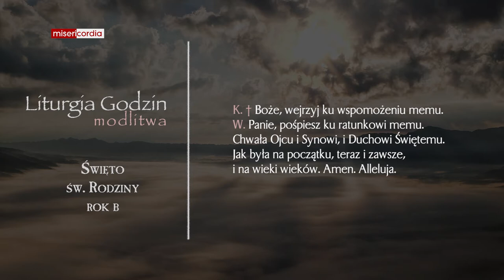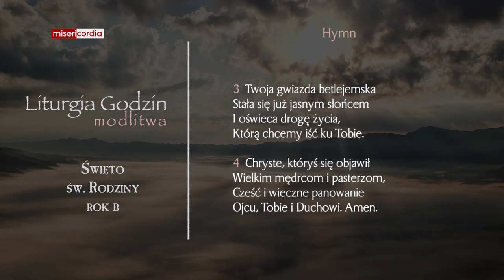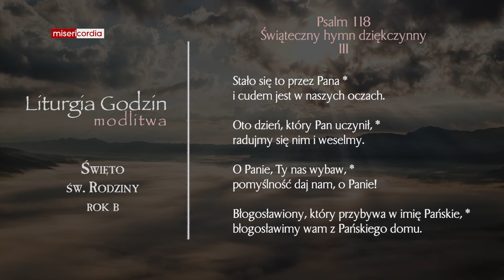Liturgia Godzin | Modlitwa Południowa | Święto św. Rodziny (rok B)